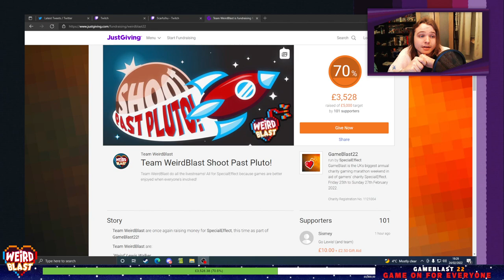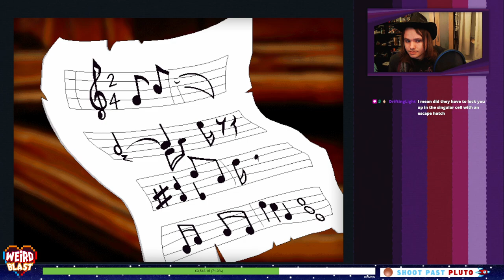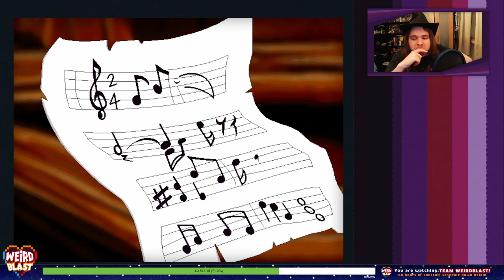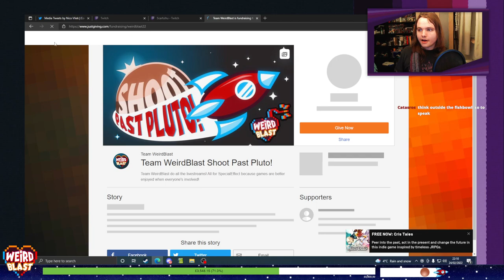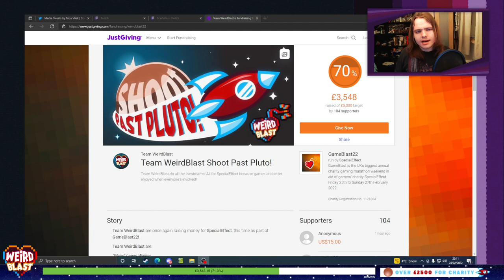Yeehaw Seashore | Freddi Fish 3 & 4 - Full Playthroughs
The third and fourth Freddi Fish games, The Case of the Missing Conch Shell and The Hogfish Rustlers of Briny Gulch! Originally broadcast 24/02/22.

0:00 Intro
7:30 Freddi Fish 3: The Case of the Missing Conch Shell
1:13:30 Freddi Fish 4: The Hogfish Rustlers of Briny Gulch